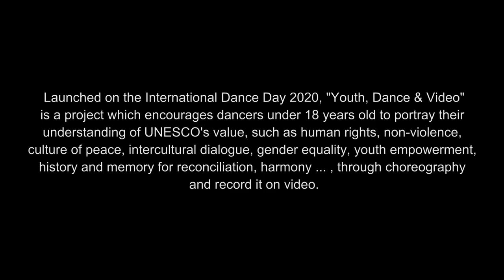Youth, Dance & Video Trailer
International Dance Council (CID), International Council of Cinema, Television and Audiovisual Communication (ICFT), and Platform for Creativity & Innovation (PCI) launched a project on the International Dance Day, April 29th, 2020, inciting the creation of choreographies for youth under the theme “The values of UNESCO move me”.

We received creations from all over the world in spite of the difficulties caused by successive waves of pandemics. We are happy to present a selection of submitted videos on the UN Human Rights Day, December 10th, 2020, which constitute a supreme value of UN and UNESCO that we have to defend and protect against ALL growing threats.

Youth is our future! Art is resistant and resilient!